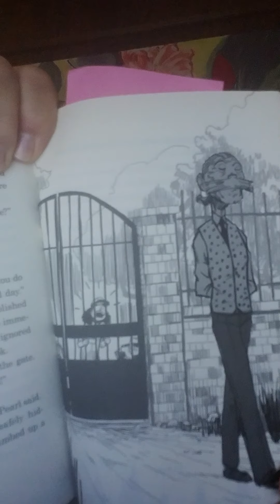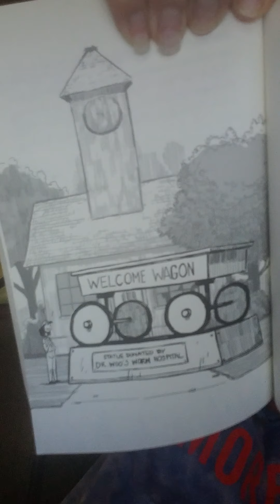The rain dragon rescue, chapter 20, flea bath